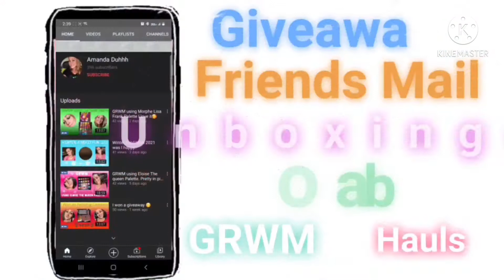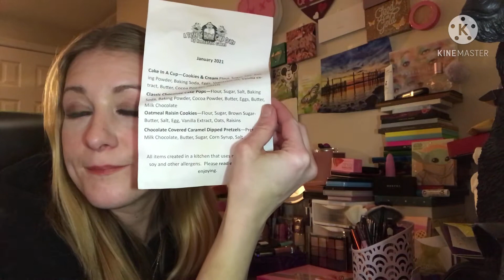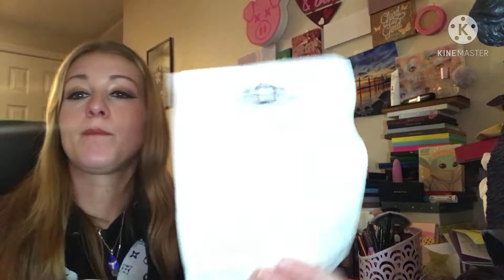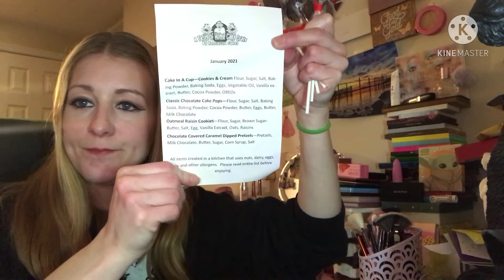Taste of home cake crate last one 🥺 but was my first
My Instagram is @Amanda Duhhh1988

I have 9 fab fit fun starter boxs for $5 if you want one let me know in comments

Allie bow girl I love you. 😘

Renee my other absolutely bestest friend I don’t know what I would do without her. SERIOUSLY.

Karen one of my bestest friends and beautiful young looking woman hahaha  I never want to be without her and  she’s an MUA 😉😉😉

Karen’s other channel check it out!

Check out my friend Trisha she is trying to build her channel! She’s super adorable!

Trisha is here

Bobbie girly

My blue haired Tammy